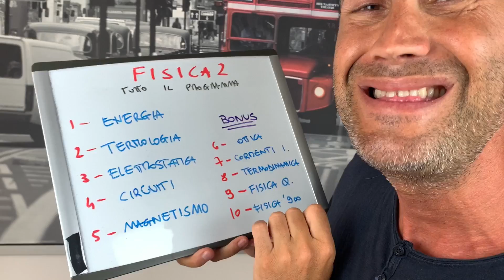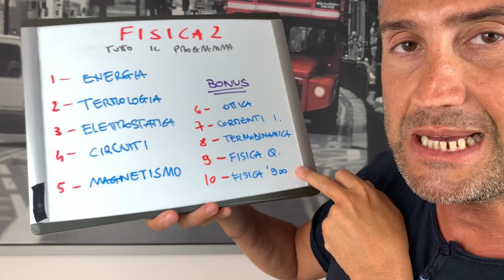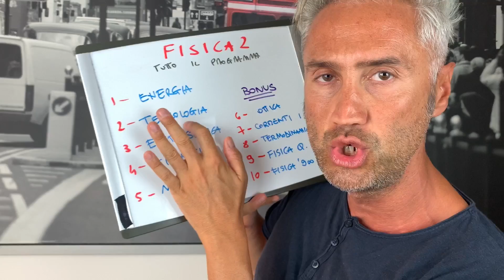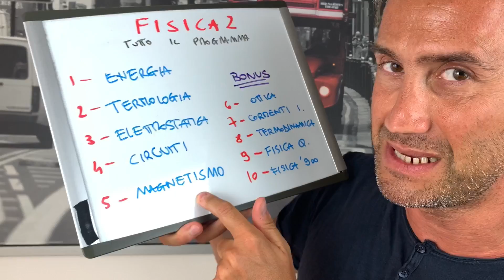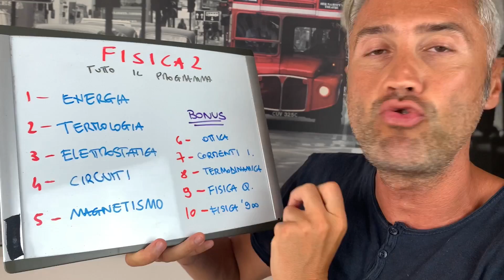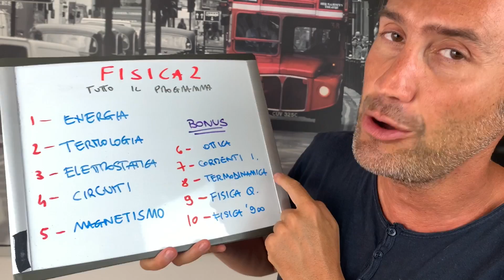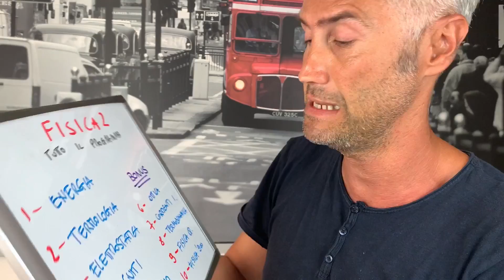COME STUDIARE tutto il PROGRAMMA di FISICA 2 - la fisica che ci piace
Ciao miei lovvini! Eccomi tornato con un buono video qui su la fisica che ci piace. Proprio per dare una mano a tutti gli studenti che stanno per affrontare i corsi di recupero come anche gli esami all'università  ho deciso di fare un video complessivo nel quale vi illustro come studiare tutto il programma di fisica 2 : energia, termologia, circuiti, l'elettrostatica, magnetismo. Ed anche:

C'è proprio tutto! O forse no? Non dimenticare di commentare il video e suggerirmi altri argomenti da trattare prossimamente. Fra poco riprenderanno le live!

CERCA I VIDEO CHE TI SERVONO con questo BOT